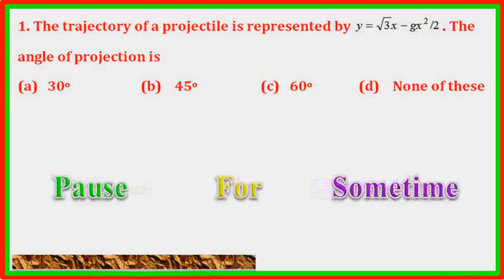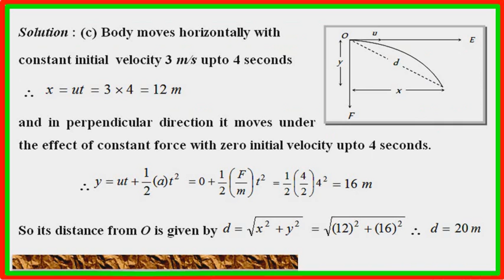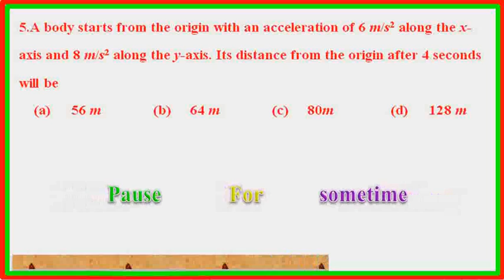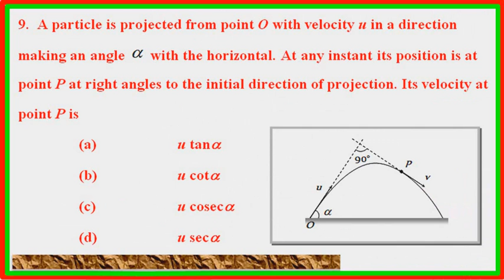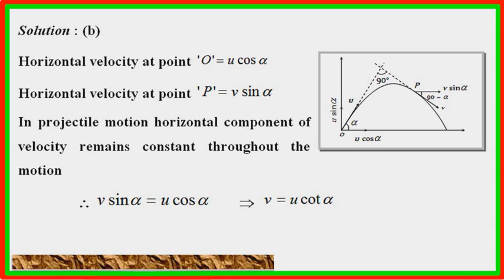(IIT-JEE, NEET, AIIMS ) C1C4A2 preparation Booster Motion PROJETILE